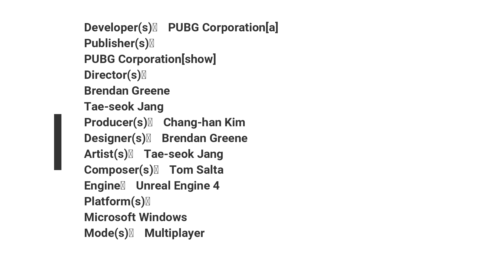PUBG RARE PICTURE \|UNKNOWN FACTS OF PUBG MOBILE|||BEST PUBG SCENES